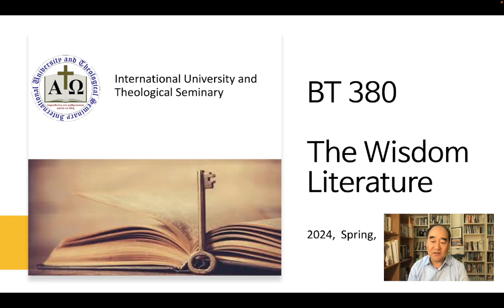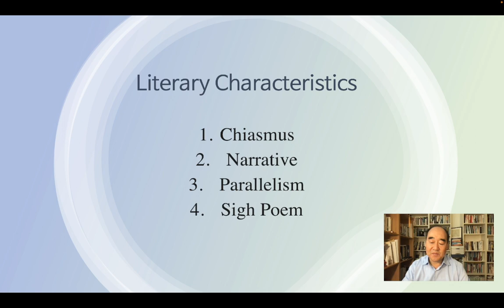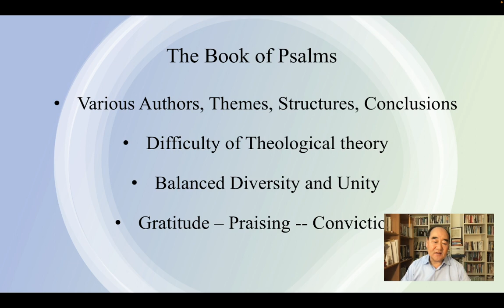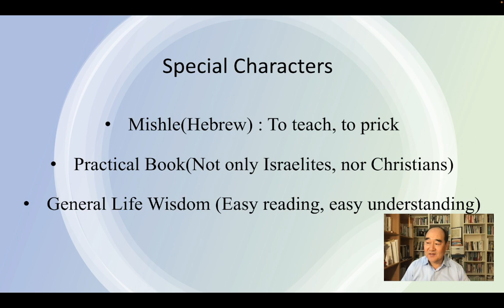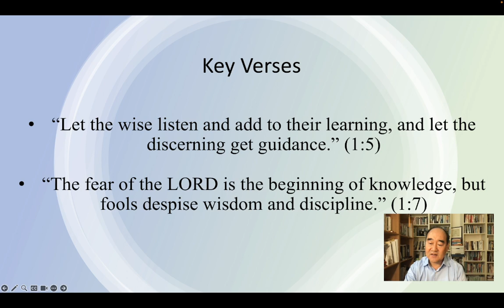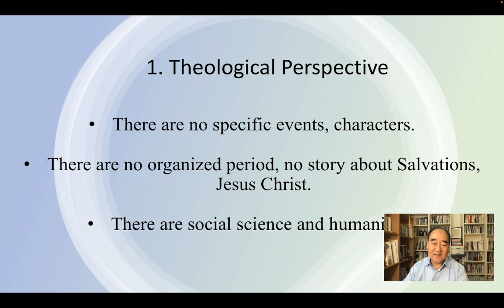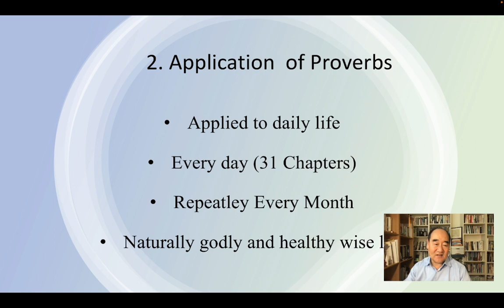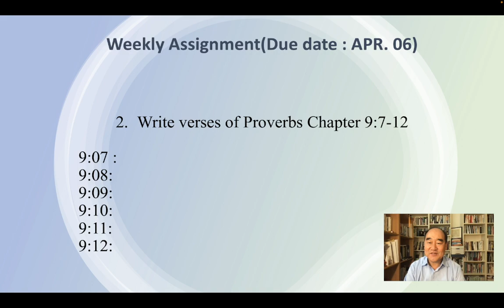9Th Week Lecture